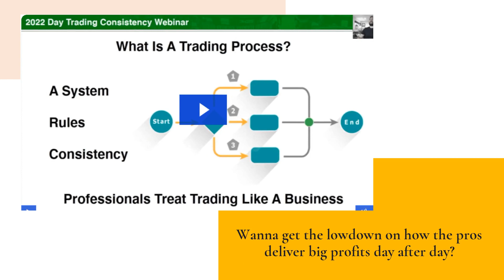Exclusive Trading Chatroom Offers Short Bias Coaching & Live Market Recaps For Its Members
From short bias strategies to short selling and everything in between, make your journey to financial freedom a faster one with My Investing Club.